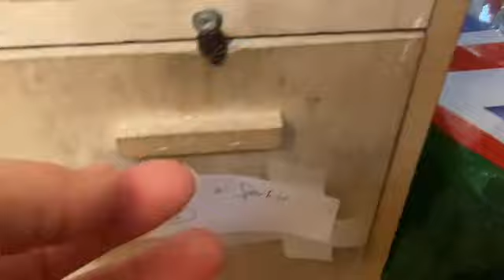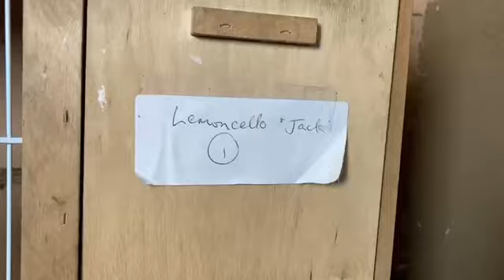HAPPY FRIDAY AT THE AVIARY - BUDGIES ARE THRIVING! 'SARAH' & 'BEAKY' CLOSE TO FLEDGING! 25 AUG FRI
Another day at the aviary and we have the youngest 'babies' still fighting, but sadly, all the other eggs have been neglected...
Decided not to bring Sheila and Prince back into the breeding area, as I think that Sheila needs a break.